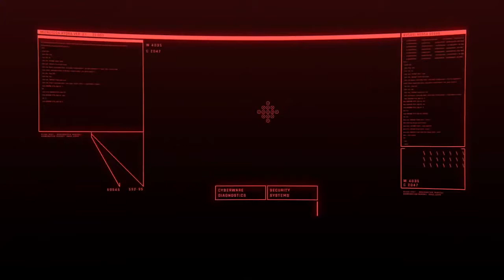Cyberpunk 2077 - Act II - Playthrough (Part 2)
Missions:
M'ap Tann Pelen
I Walk the Line
Never Fade Away
Transmission